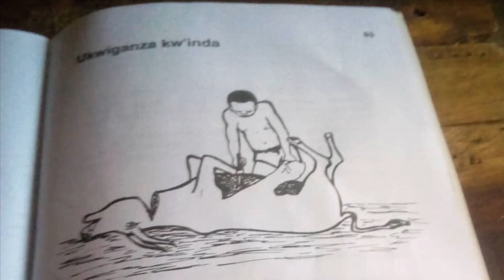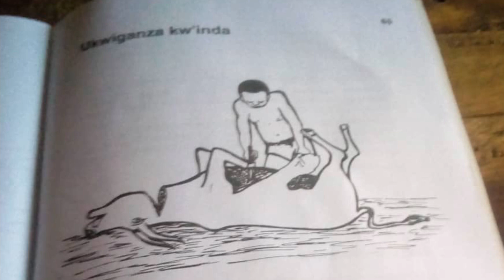Ukwiganza kw’inda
Dusome